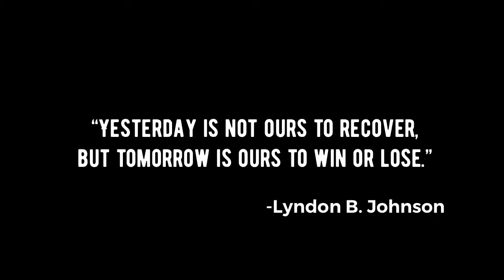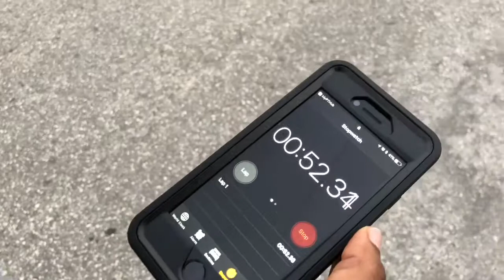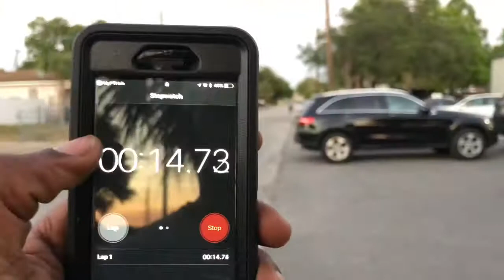The Girls 1 Month Power Up !!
The exercises that the girls are getting testing on again 1 month from now !!